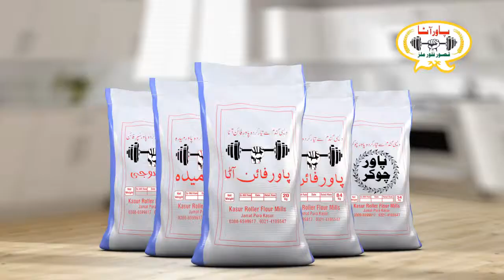Qasoor Roller Flour TVC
Muskaan Advertising Company
Kashmir Road Sialkot

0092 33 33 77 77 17
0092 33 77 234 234